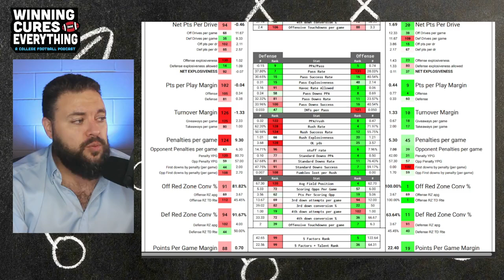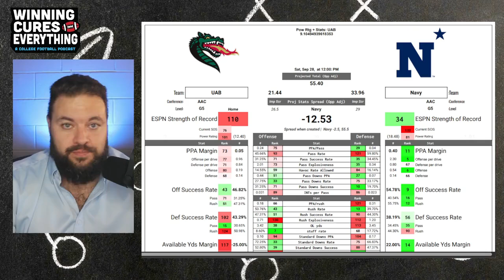Navy vs UAB Picks & Prediction Against the Spread 2024 College Football Analysis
Navy vs UAB Picks Against the Spread 2024 Predictions

Gary gives a quick preview, analysis, score prediction based on advanced stats and data & his pick (lean) against the spread (ATS) for the 2024 College Football Week 5 matchup featuring UAB vs Navy!